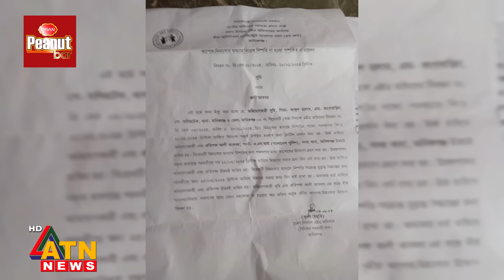অবশেষে ফাঁস হলো মানিকগঞ্জের চঞ্চল্যকর সেই অটোরিকশা চালক ঝন্টু হত্যার আঁসল রহস্য! | Rickshaw Driver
অবশেষে ফাঁস হলো মানিকগঞ্জের চঞ্চল্যকর সেই অটোরিকশা চালক ঝন্টু হত্যার আঁসল রহস্য! | Rickshaw Driver | Jhantu Murder | Manikganj | ATN News